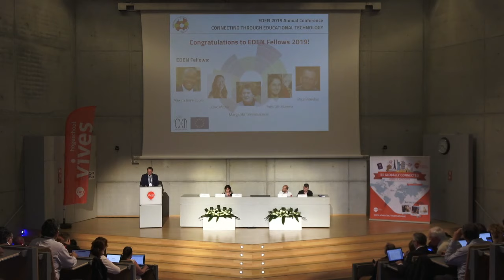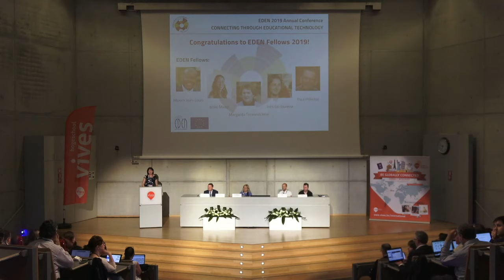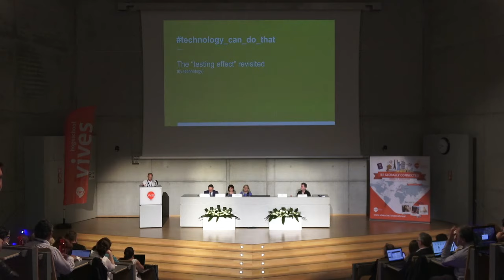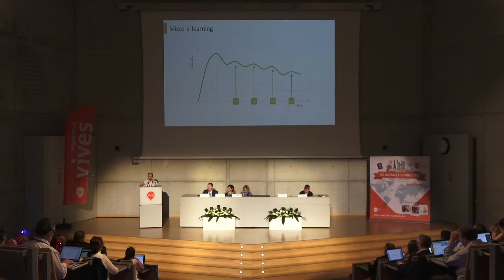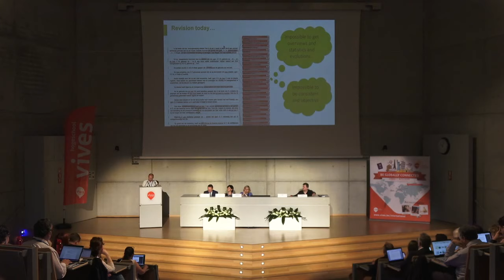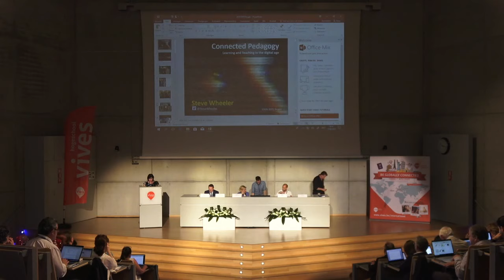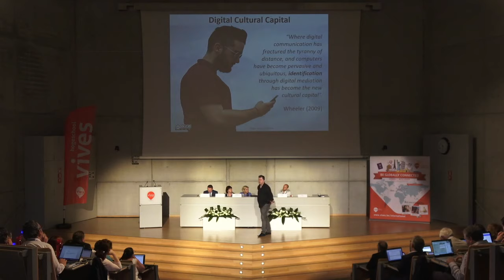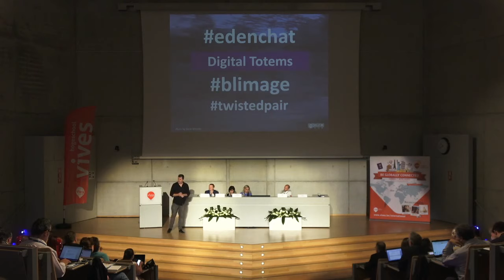EDEN Annual Conference 2019 Bruges, Opening plenary session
Connecting through Educational Technology
Day 1, Opening Plenary Session

Conference Welcome:
Joris Hindryckx, President of the VIVES University of Applied Sciences, Belgium
Airina Volungeviciene, Director of Innovative Studies Institute at Vytautas Magnus University, Lithuania and
Sandra Kucina Softic, Assistant Director for Education and User Support, University Computing Centre, Head of E-learning Office, University of Zagreb, Croatia on behalf of the EDEN Presidency

Keynote Speeches:

Bert Wylin, e-learning and e-assessment expert, KU Leuven, Belgium

Connected Pedagogy: Learning and Teaching in the Digital Age
Steve Wheeler, Learning Innovations Consultant, UK